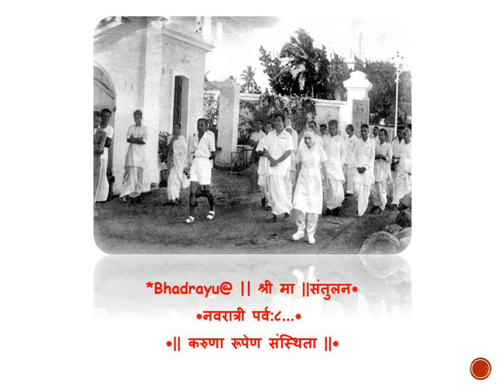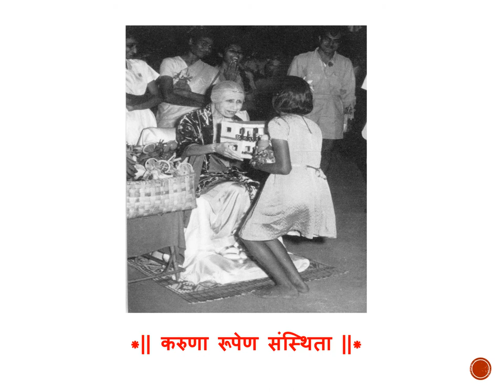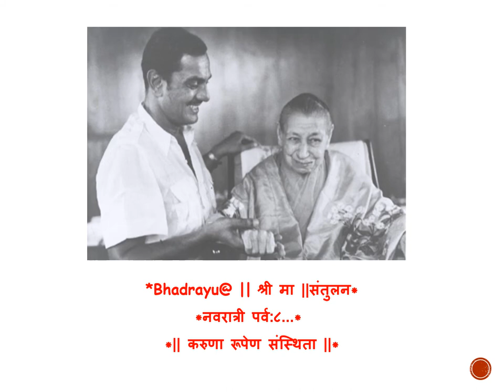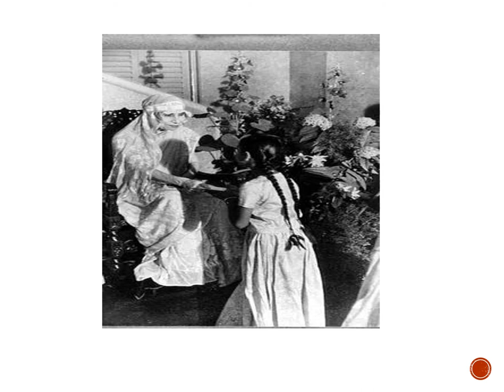*Bhadrayu@ || श्री मा || संतुलन* *नवरात्री पर्व:८...*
*दशहरे तक प्रतिदिन एक दिव्य संदेश...*

*|| करुणा रूपेण संस्थिता ||*